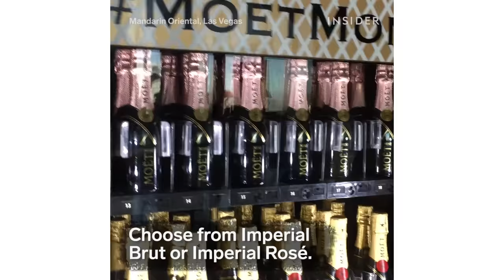A champagne vending machine exists and it's the best thing ever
The Mandarin Oriental Hotel in Las Vegas is home to the only champagne vending machine in the United States. Choose from Imperial Brut or Imperial Rose. The INSIDER team believes that life is an adventure!